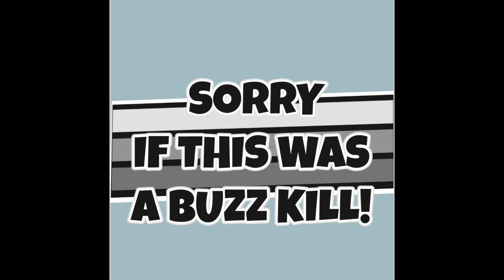Meet The Band TEASER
"Meet The Band" video under construction, watch this teaser until then!!!